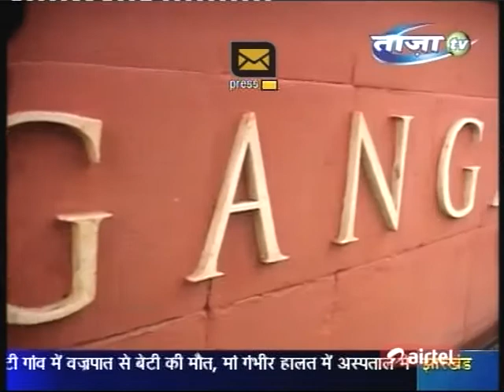Sonar Tori Taaza TV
Take a mystical tour to Raichak on Ganges's newest introduction - Sonar Tori, fine Bengali Cuisine. Sonar Tori signifies the edifying and aesthetic brilliance of Bengal, take a look at its detailed review.